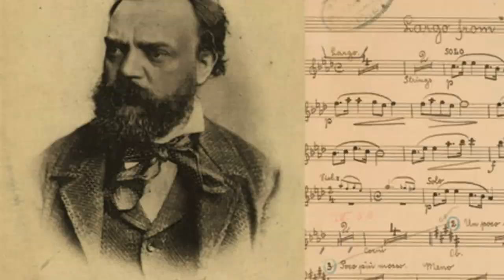Antonín Dvořák: Unveiling the Musical Legacy of a Czech Maestro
Antonín Dvořák was a renowned Czech composer who left an indelible mark on the world of classical music. He was born on September 8, 1841, in Nelahozeves, a small village near Prague, which was then a part of the Austrian Empire.

Dvořák's early musical talent was evident, and he received his first formal music education in Prague. However, his career truly took off when he caught the attention of Johannes Brahms, one of the leading composers of the time. Brahms recognized Dvořák's immense potential and became an influential mentor and supporter throughout his life.

Dvořák's compositions were characterized by a unique fusion of Bohemian folk melodies, Slavic rhythms, and the rich romanticism of the 19th century. His music captured the essence of his Czech heritage, resonating with audiences worldwide.

Among his most celebrated works is the Symphony No. 9 in E minor, commonly known as the "New World Symphony." Inspired by his experiences during his time in America as the director of the National Conservatory of Music in New York, this symphony remains one of his most iconic and beloved pieces.

Throughout his career, Dvořák composed in various forms, including symphonies, concertos, chamber music, and operas. His exceptional talent and dedication earned him numerous accolades, including honorary degrees from prestigious institutions like Cambridge University and the University of Prague.

Dvořák's legacy extends beyond his own compositions. As a highly regarded teacher, he nurtured the talents of many aspiring composers, including composers from the United States, such as Harry Burleigh and William Arms Fisher. He played a pivotal role in fostering an American musical identity by incorporating indigenous American elements into his own works.

Tragically, Antonín Dvořák's life was cut short on May 1, 1904, at the age of 62. Nevertheless, his influence on the world of classical music continues to be felt to this day. His music stands as a testament to his extraordinary talent, capturing the beauty and spirit of his homeland while leaving an enduring impact on generations of musicians and music enthusiasts worldwide.